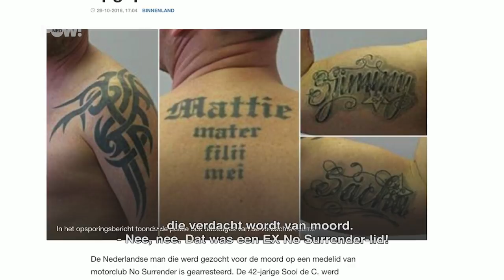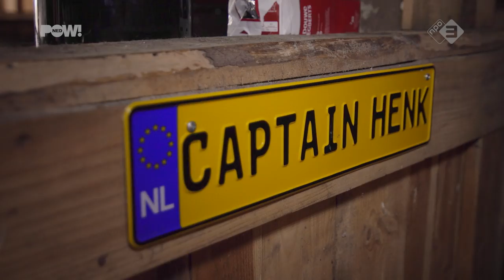Leider van de motorclub | CAPTAIN HENK #1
De leider van motorclub No Surrender geeft ons een uniek inkijkje in zijn bizarre leven. Zowel privé, maar ook als bikkelharde leider van de motorclub.

⭐ Documentaires
►Is liefde houdbaar zonder seks?